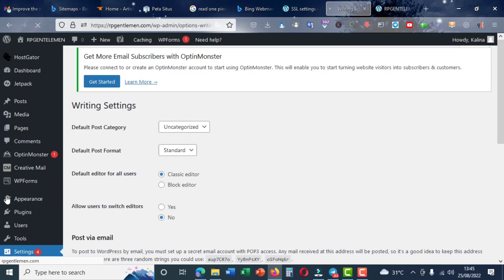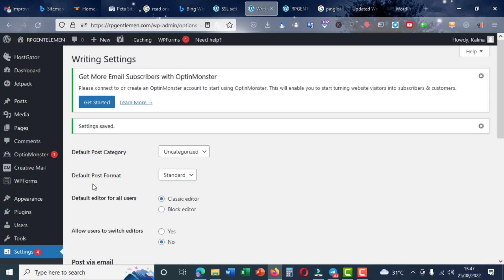How to get indexed faster by insert and input Pinglist to wordpress site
WordPress ping list are very useful to extend your blog reach to major search engines. We all know that blog has a big advantage over static/dynamic sites in the form of Ping. If you are not aware of pinging feature of WordPress, then here are my 2 cents for you.

When ever you publish, edit or modify a post, WordPress sends ping to all the Ping services which is listed under your ping update service. So this way, ping services get notified about new post and search engine will quickly index them.

Now by default WordPress notifies all major ping services but we can always extend our limit by pinging more services by adding them manually.